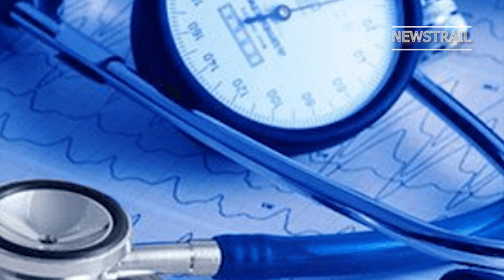NIGERIA'S HEALTHCARE SYSTEM GETS N25B BOOST -[EP 736]